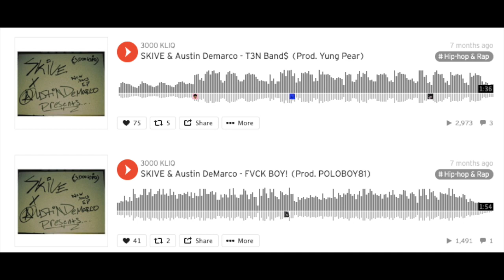3000 KILQ Interview (Austin Demarco & SKIVE) SPINNER Podcast #15: Wrestling, Shows, Music.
What is up everyone. Today's guests were Austin Demarco and SKIVE, two rappers from Long Island that make up the duo known as 3000 KLIQ. Both of these guys are extremely talented and well spoken people, we had a great chat. Some topics spoken on are their come-up, current direction with music, how it is being a duo, what a recording session is like, wrestling, working in retail, and crazy women.